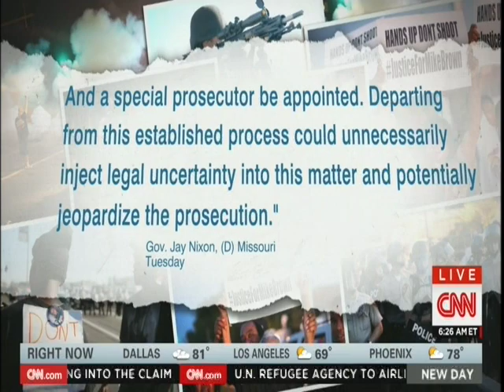CNN Mo Ivory on AG Eric Holder Visiting Ferguson MO 8/20/14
Legal analyst and radio personality Mo Ivory discusses the implications of Attorney General Eric Holder visiting the scene of the crime of the Mike Brown shooting and what it could mean for the possible indictment and arrest of officer Darren Wilson.